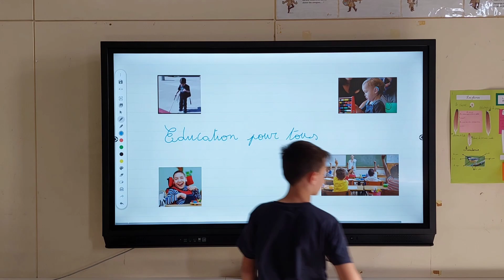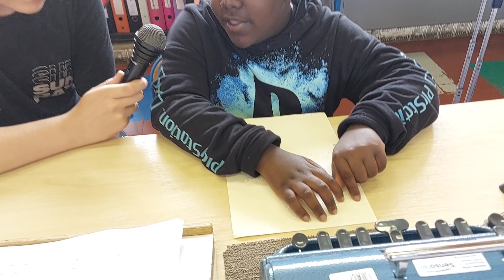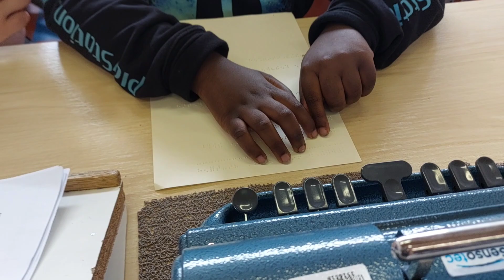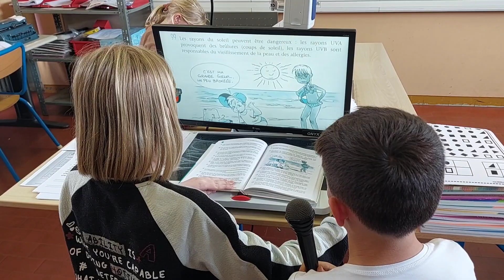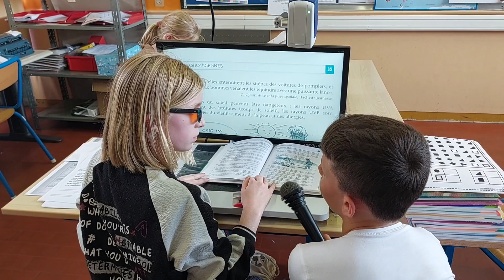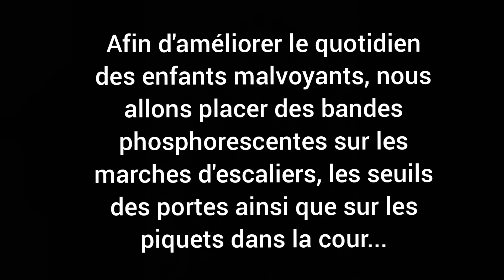Une éducation pour tous - Projet Design for Change Belgium 2021-2022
Les élèves de Wendy et Melina du Centre Provincial d’Enseignement Spécialisé de Mons (CPESM) nous pésentent leur reportage intitulé "Une éducation pour tous", dans lequel ils nous font découvrir le quotidien des élèves malvoyants à l'école !
Une merveilleuse vidéo éducative pour démystifier ce handicap et apprendre plein de choses sur les besoins, les outils et les défis auxquels les enfants sont confrontés dans leur apprentissage et leur environnement.